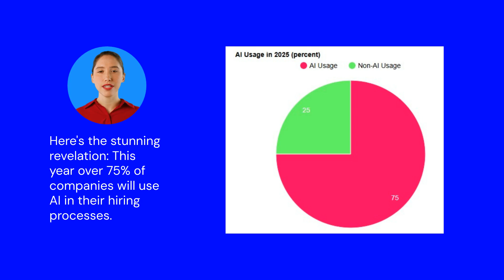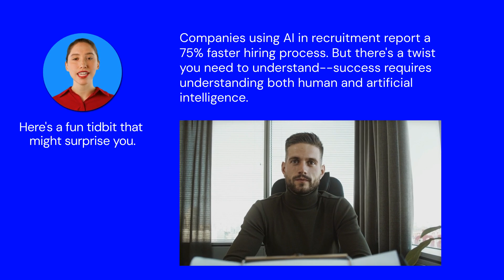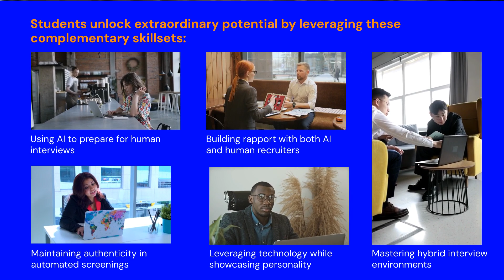AI Revolution in Job Search: Navigating Interviews with AI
What if I told you there's a better way to prepare students for the new reality of AI-powered hiring? Here's the stunning revelation: By 2025, over 75% of companies will use AI in their hiring processes. But here's what makes this truly remarkable - Chapter 19 in Business Communication Today, 16th Edition, transforms this challenge into an opportunity.

I'm excited to walk you through how this chapter redefines everything we thought we knew about teaching job search skills. The breakthrough came when we realized students need both traditional fundamentals and AI-era innovations.

Let me show you something extraordinary. This chapter seamlessly integrates AI throughout the entire job search process:

• AI-powered application screening
• Virtual interview preparation
• Interview simulation technology
• AI chatbot interactions
• Automated background checks

Here's a fun tidbit that might surprise you: Companies using AI in recruitment report a 75% faster hiring process. But there's a twist you need to understand - success requires understanding both human and artificial intelligence.

What's particularly clever is how the chapter helps students:

• Master AI-compatible application strategies
• Practice with AI interview simulators
• Navigate automated screening systems
• Maintain authenticity while leveraging AI tools
•Understand the ethics of AI in job hunting

But here's what I find most impressive: The chapter maintains perfect equilibrium between innovation and tradition. It tackles head-on the question many students have: "How do I stand out when AI is screening my application?"

The transformative moment appears when students discover how to:

• Craft ATS-optimized applications
• Excel in AI video interviews
• Use AI tools ethically for preparation
• Build genuine connections in a digital world
• Navigate both human and AI interactions

Now, you might be wondering: "Does this emphasis on AI overshadow traditional interviewing skills?" Here's where conventional wisdom gets it wrong. The chapter actually strengthens traditional competencies while adding essential AI literacy.

The real magic happens when students apply both skillsets:

• Using AI to prepare for human interviews
• Maintaining authenticity in automated screenings
• Building rapport with both AI and human recruiters
• Leveraging technology while showcasing personality
• Mastering hybrid interview environments

This is the catalyst for change your students need. In a world where AI meets human decision-making, they'll be prepared to excel in both domains.

Imagine the possibilities when your students enter the job market fully equipped for this new era. That’s the promise of Chapter 19 in Business Communication Today, 16th Edition, by Bovee and Thill. This isn't just another textbook chapter - it's the missing piece of the puzzle in modern career preparation.

Are you ready to bring up to date how you teach job search skills?
Unlock our powerful new approach to guiding your students toward success. Order an examination copy today using the handy link above this video and just imagine the possibilities you and your students can experience with this exciting new edition.